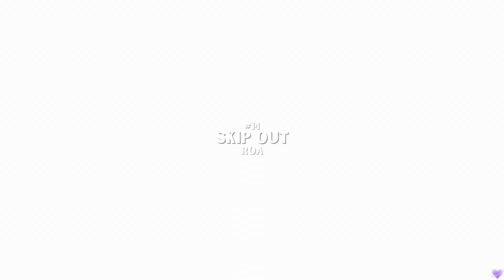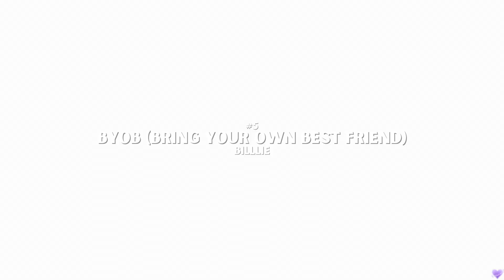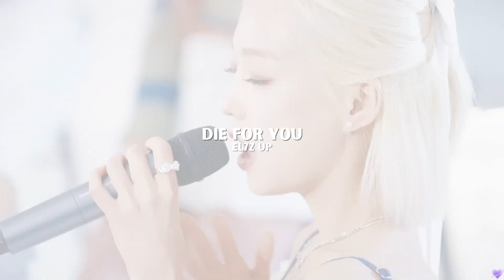monthly kpop favorites | september 2023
idol in thumbnail: Yujin (Kep1er)
intro: Queendom - Red Velvet (dylonmaycel remix)
outro: Impurities - LE SSERAFIM (instrumental)
FAQ:
tags (ignore these):
monthly kpop favorites comeback ranking ranked debuts september 2023 new updated game playlist